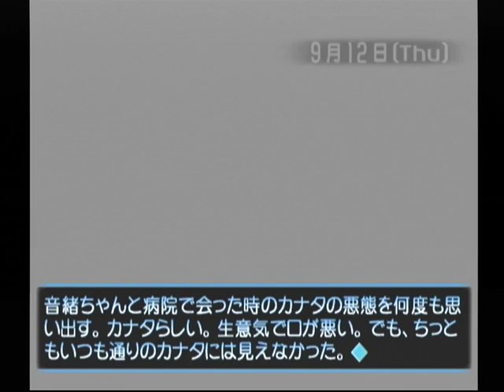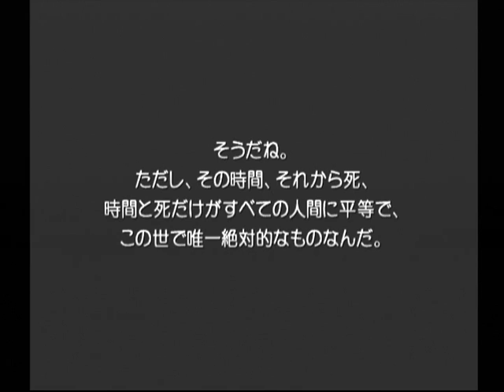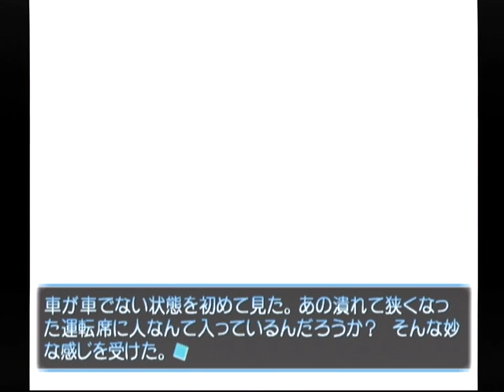【DC】想い出にかわる君 初見プレイ Part１３５ カナタ編 ～退院、なのか？ 【スタートオンゲームズ】【スタゲー】【JAPAGE】